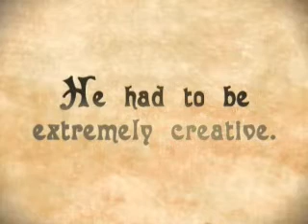Human Nature xD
3D animation video about Human Race.